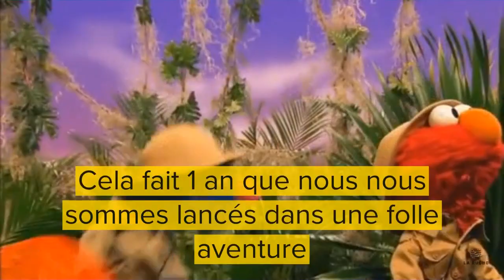[VLOG] LA RUCHE TL SOUFFLE SA PREMIÈRE BOUGIE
Cela fait 1 an que La Ruche tl s'est lancée dans une aventure incroyable avec toi: explorer aujourd'hui le futur de la mobilité. Afin de partager tout ce que l'on a concrètement mis en place cette année, on t'a préparé une vidéo rétrospective de notre année 2019. Enjoy !

► Sois au courant de toutes nos aventures en t'inscrivant à notre newsletter

Qui sommes-nous ?

La Ruche est la plateforme d’innovation des Transports publics Lausannois. S’appuyant sur notre esprit pionnier et convaincu que chacun peut faire la différence dans ce contexte, les tl ont développé la_ruche_tl ; un écosystème unique permettant de rassembler tous les acteurs de la région lausannoise dans une dynamique de co-innovation. Sa mission principale est de valoriser et de concrétiser les meilleures idées pour inventer aujourd’hui la mobilité de demain en associant nos clients et nos collaborateurs dès la conception.